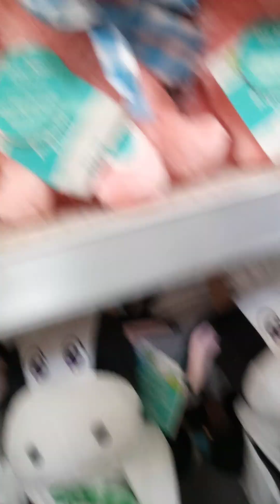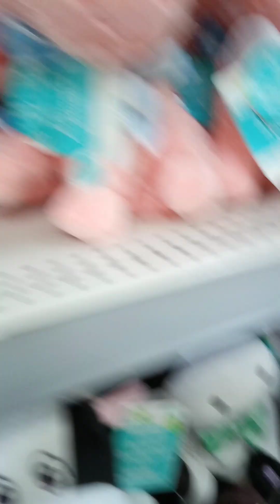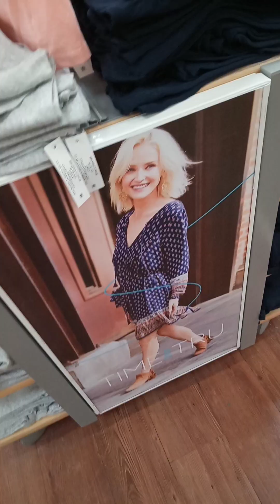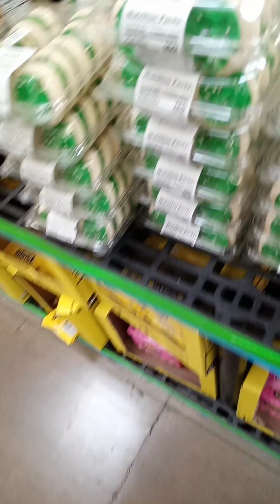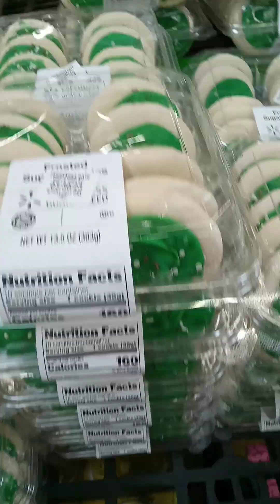An't, been to Walmart in a minute. 😁😁👍👍